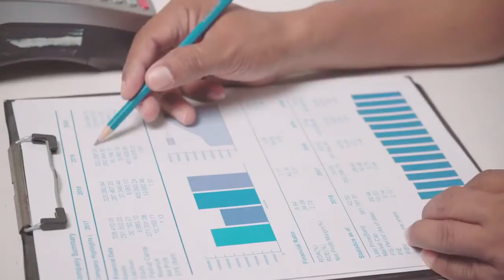Discover Careers: Corporate Banker | Sortyourfuture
Your 25 second guide to a career as a corporate banker.

SORTYOURFUTURE :
Discover careers, employers, and opportunities based on your interests not your background